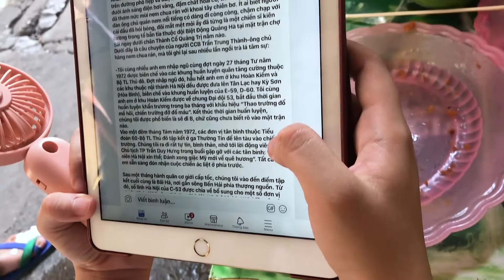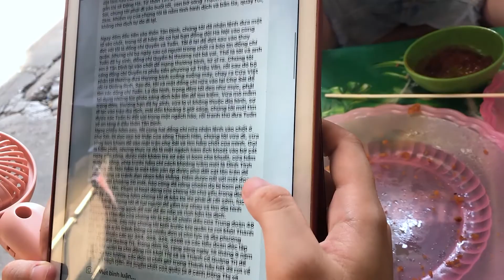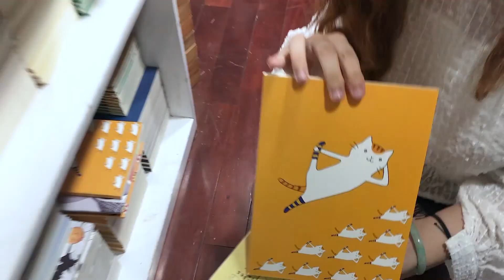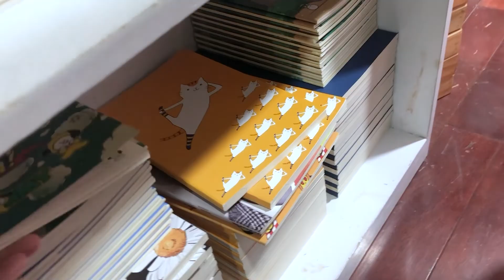ĂN SẬP HÀ NỘI 🇻🇳 | MUA GÌ TRƯỚC KHI VỀ ĐỨC? 🇩🇪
Hallöchen, chào mừng các bạn quay trở lại với kênh của didarmdudi! 🤗

Trở lại Việt Nam trong thời điểm dịch Covid-19, chúng mình đã kịp tận hưởng và ghi lại những khoảnh khắc đáng nhớ tại đây. Trong video lần này chúng mình sẽ dẫn các bạn cùng đi dạo quanh phố phường Hà Nội để khám phá những địa điểm “ăn vặt” và tận hưởng không khí Thủ đô Hà Nội nhé! 🛵

Hi vọng rằng video của chúng mình sẽ đem tới những cảm xúc tích cực và giúp cho các bạn cảm thấy vui hơn trong khoảng thời gian này. Hẹn gặp lại các bạn sớm! Tschüssi und bis zum nächsten Mal! 🤩
Tụi mình cùng tìm hiểu nhau thêm nào 🤗